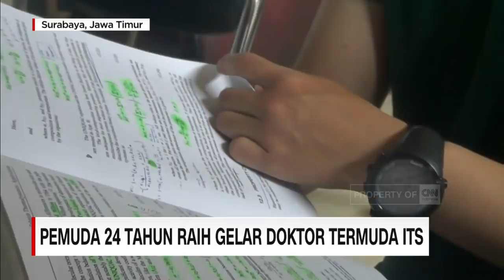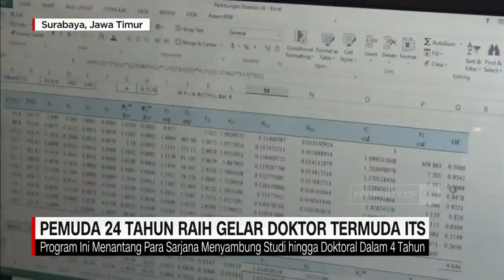Pemuda 24 Tahun Raih Gelar Doktor Termuda ITS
Seorang mahasiswa Institut Teknologi Sepuluh Nopember (ITS) Surabaya, Jawa Timur meraih gelar doktor termuda di usia 24 tahun. Gelar ini diperoleh setelah mahasiswa Departemen Teknik Kimia, Fakultas Teknologi Industri ini, mempublikasi penelitian di tiga jurnal ilmiah internasional bereputasi.

Selain itu juga dua seminar internasional, mampu diselesaikan hanya dalam kurun waktu tiga setengah tahun.

Like & Follow Facebook:
CNN Indonesia

cnnindonesiatv